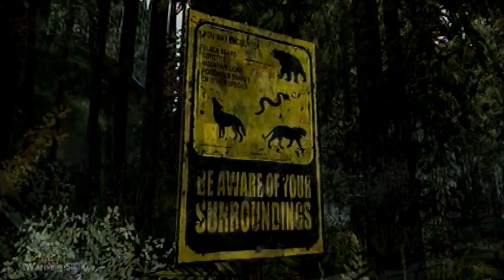Let's Play The Walking Dead Season 2 Blind Part 3